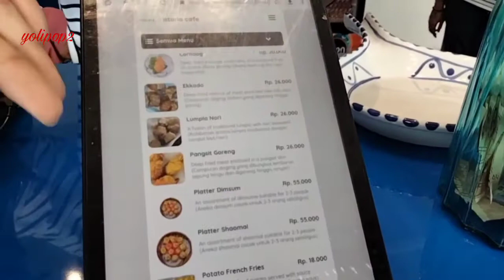Istoria Cafe di Sidoarjo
Cafe ini terletak di :
Jl. Kav. DPR IV No.E-15, Sidoarjo

Open Hours : 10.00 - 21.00 WIB (during PPKM)
Last order    : 20.30 WIB